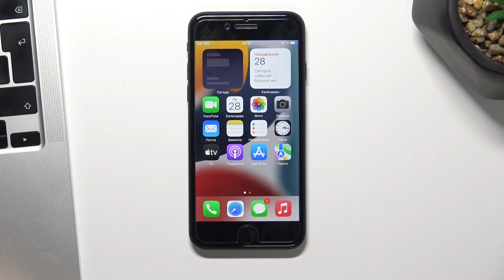Как снимать видео в 4К на iPhone SE 2022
В этом видео вы увидите, как изменить разрешение камеры на iPhone SE 2022 в несколько касаний, используя только настройки. Весь процесс не займет много времени, научитесь записывать видео в 4K на iPhone SE 2022 менее чем за 2 минуты. В нём мы покажем как правильно настроить камеру на iPhone SE 2022.

Как включить 4к съёмку на iPhone SE 2022? Как записать видео в 4K на iPhone SE 2022? Настройка камеры на iPhone SE 2022? Как изменить разрешение камеры на iPhone SE 2022?